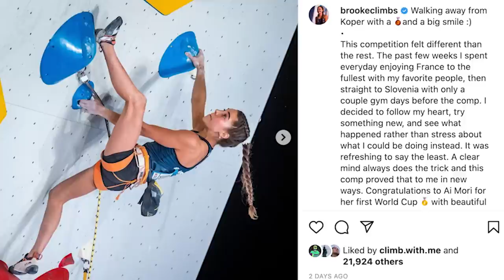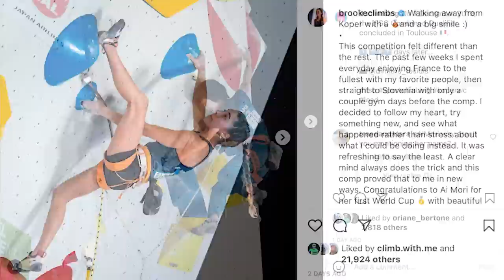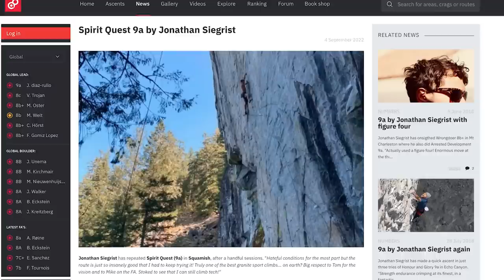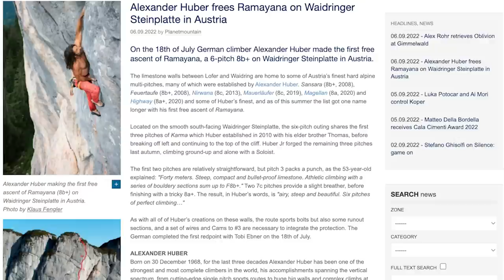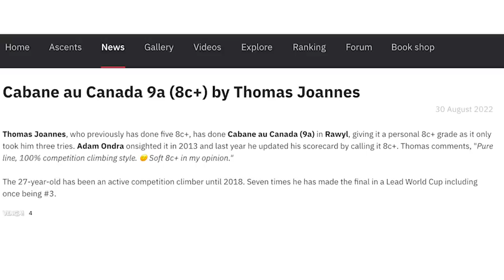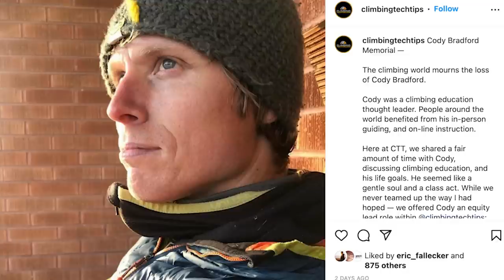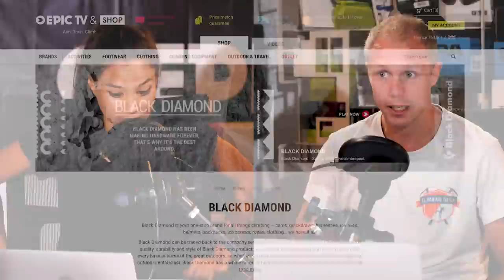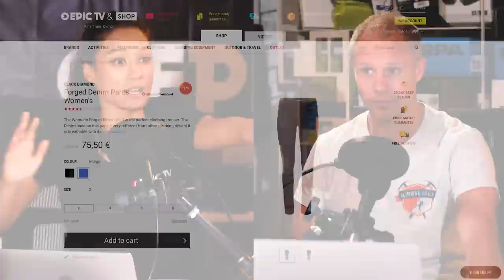What The H*LL Happened in Slovenia?!? | Climbing Daily Ep.203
Today we bring you all the action from this weekend's lead competition in Koper. With all of the pressure on Janja Garnbret can she add another Gold to her collection. We look at the rest of the week's news, including a tonne of 9a ascents...

Follow @epictvclimbing